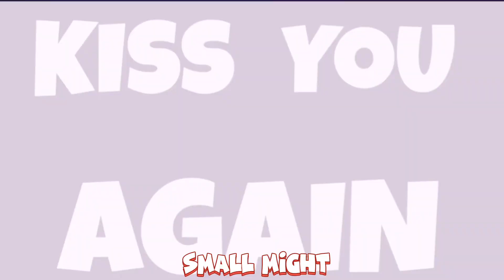KISS ME! MEME // Twelve [COLLAB] ❤️💛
LOL I REWATCHED THE WHOLE SERIES WITH MY FRIENDS AGAIN AND WE ALL R OBSESSED ‼️‼️
Imp is the smollest bean and i luv him 😭✌️✨
Collab with @crxstalflame_ (first part) , myself (second part), @SmallMight-es8dy (third part)
My channel shall revolve around Twelve now

(っ◔◡◔)っ ♥ Welcome to Battie’s description! ♥ (っ◔◡◔)っ

~info about the video~ :D ♥

Apps used: FlipaClip (Premium), CapCut, and ibispaint x !!
Fps: 13
Time taken: 4 hours altogether?
Fandom: Twelve
Inspired by: @sashley

🔥FEATURING🔥
May (@crxstalflame_ part)
Imp (my part)
Their fanmade child ( @SmallMight-es8dy part)

-My name is Battie, but you can call me Battie, Battoe, Battoezz, or Toe! (Batt, Xyo, Nova, or Imp (for funsies) for mutuals) :) ❤️✨
-You can use any pros when referring to me, but i’d prefer they/them (she/her ‘s fine too pftz) 🤗🫡
-Birthday: January❄️🤍
-I started drawing and animating in 2021 🫠👀
-My favorite colors are navy blue, light orange, white, and black! 😁😗
-I am the youngest of four !!😌🤓
-I’m a furry, if it isn’t obvious enough 🐾🥰
-Asexual and demiromantic! 🔥💖
-Asian american 🇺🇸🇹🇭
-I’m still developing an artstyle I like, so I apologize if my style changes often 🥲🖐
- I’m in the FNaF, Twelve, SP, OC, and HB fandoms :)

♥ART COMMISSIONS - OPEN (ROBUX AND NITRO MAINLY) ♥

♥ANIMATION COMMISSIONS - OPEN (ROBUX, MONEY, AND NITRO MAINLY) (っ◔◡◔)っ ♥

~ART TRADES: CLOSE FRIENDS ONLY~
~ANIMATION TRADES: CLOSE FRIENDS ONLY~
~COLLABS: USUALLY ONLY FRIENDS~

✨SOCIAL MEDIAS✨

YouTube: You’re here xd (active)
Discord: only for friends, BUT my discord server is open for everyone :3
TikTok: Battoezz (SUPER DEAD, I DONT USE IT)
Roblox: Battoezz (semi-active, i literally only play flicker lol)
Second channel: Battoezz (dead, i only use it for voice acting auditions and stuff :v)
Scratch: Battoezz
Wattpad: Xyobattie

!! I DON’T HAVE ANY OTHER SOCIALS SO IF YOU SEE SOMEONE PRETENDING TO BE ME ON A SOCIAL I DON’T HAVE, ITS NOT ME !!

⚠️WARNINGS⚠️

❌I don’t allow you to
-trace my art UNDER ANY CIRCUMSTANCES. DO NOT TRACE MY ART.
-steal or Reupload my video
-steal my oc
-get heavily inspired by my oc
-steal/get heavily inspired by my original series, story, or music video
-copy my artstyle
-get heavily inspired by my artstyle
-make troll accounts about me
-rant about me WITHOUT DISCUSSING THE PROBLEM WITH ME.
-ship my ocs wit ur ocs

✅I do allow you to
-take my video in top 10 (with credits)
-edit my ocs/video with credits
-react to my video with credits
-get inspired by me (not too heavily)
-make my original animation meme (with credits)
-remake my animation meme
-make gifts for me (no need to ask) :)
-join any contest i make (no need to ask) :)

~~FREQUENT QUESTIONS~~

A: tbh I can’t call you a friend until we’ve talked for a decent amount of time 🤓🤓 so it depends

Q: Can we be besties?
A: I’m sorry, but no. Pretty much all my besties (close friends) I’ve been talking to for AT LEAST a year or we have a strong bond. If we’ve been talking for a while, you can ask me, but I’m not comfortable with people who I just met calling me a bestie (lel). Close friends are people I trust, and we usually talk almost every day or for months or years. (I only have 6 extremely close friends atm)

Q: Can I add you on discord?

Q: Are you going to face reveal?
A: no. not in 8 million years.

A: It depends on my motivation and how well I know you lawl

Q: WhY iS yOuR DiScOrD sErVeR 12+???/?
A: BECAAAUSE we’re trying to obey the TOS, but more than half of the server is 12 so-

Q: What’s your favorite animation meme?
A: I literally have a new one every day so I can’t answer that atm lmao–

~ MY ARTSTYLE IS INSPIRED BY: ~
-petpyves
-silver sarcasmic

Tag me if you make any gifts, edits, or remakes for me, and especially when you join a contest I make or do my original meme. I’d love to see them! 🥺💖✨

Luv u ✨✨